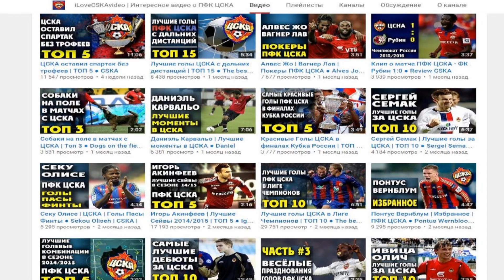Добро пожаловать на канал iLoveCSKAvideo ● Welcome to Channel iLoveCSKAvideo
◀ Приветствую всех Красно-Синих на канале iLoveCSKAvideo! ▶
Вы хотите увидеть 10 cамых быстрых голов ЦСКА? Или же лучшие голы после сольных проходов?
А может Вам интересны конфликты и драки с участием ЦСКА?
Желаете посмотреть крутые голы ударом с лёта и то, как ЦСКА оставил Спартак без трофеев,
а так же узнать кто лучше всех дебютировал за Армейцев!
ведь мы делаем по настоящему интересное видео о ПФК ЦСКА!

◀ Смотри прямо сейчас! ▶